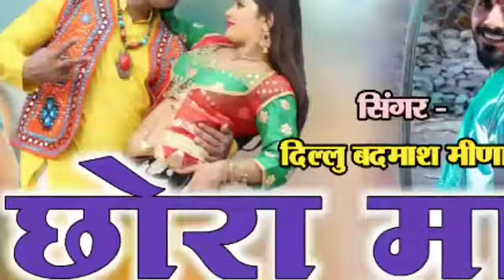Dj Rimex || छोरा मार फटाफट हेंडल ||सिंगर दिल्लु बदमाश मीणा || Chora mar fatafat Hendal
Singer :- Dillu badmash meena { Dilkhush meena} 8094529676 '' 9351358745

Song :- Chora mar ftafat Hendal

Music. :- Mewari brother Deoli

Artist :-

Copyright :- Kheradi Music

Editing :- Rocky meena ji

Poster :- Badsha kherad ke

Writer :- Raj meena

Composer :- SINTU JI MEENA { JSD MUSIC}

Lyrics :-  Dillu badmash meena dilkhush meena

Upload :- ROCKY MEENA JI

SPECIAL THANKS :- HARSH KANAWAT, SOKIND RAM MEENA, VIMAL JI YOUTU.BER, SUNNY BHAI, PARKASH JI ULELA, MONU JI PANCHAL, HEMARAJ, BADSHA KHWRAD KE, AMIT SA, DEV SA, BHANWAR SA, ASHOK MEENA ( tree murti) , ROHIT MEENA, NEERU, HEROPANTI, JALAN DJ GUDDA,
             🙏 ALL KHERADI TEAM 🙏

1- छोरा मार फटाफट हेंडल अबल डील मारो भरग्यो - 2
           अर नाचबा की होड माचगी चक्कर भारी  पडग्यो

2- अर छोरी अत्री मतना नाच मोसम छोरा को बिगड़ग्यो -
            अर नाचबा क चक्कर म ले मेकप कालो पडग्यो

3- अर छोरा आख्या मतना मार मम्मी विडियो बनारी-2
              अर मारो चक्कर छोड द तडक शादी मारी

4- अर छोरी नाक वाली बाली थुतो मेडम छः खैराडी - 2
                अर हाई हील सेंडिल थारी टोप वन साडी